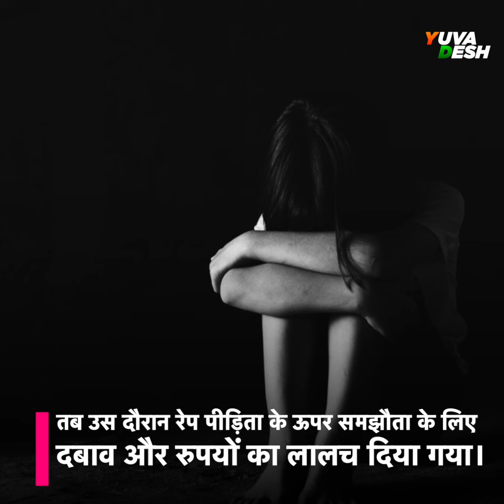बलात्कारियों की पार्टी बनकर रह गई है भाजपा👇🏻 l Bjp l Rapist Party l Modi l Amit Shah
बलात्कारियों की पार्टी बनकर रह गई है भाजपा👇🏻